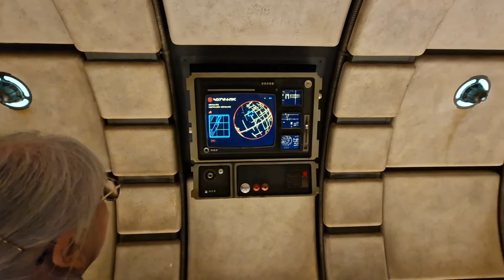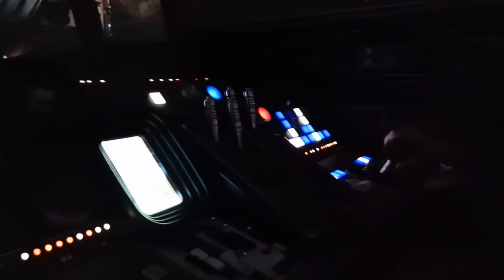October 22 Day 2 - Hollywood Studios & Riviera Resort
Suprised by a cold front its a bit chilly in Hollywood Studios as Nanny Angel experiences Star Wars Galaxy's Edge for the first time, riding both Smugglers Run and Rise of the Resistance.

Taking a break from the park we ride the Skyliner over to Riviera Resort to check out the lobby and resort boutique.

Why not come along :)